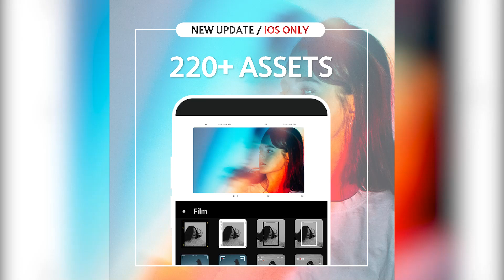220+ aesthetic assets are added / iOS only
More than 220 aesthetic assets are added. Trendy and stylish frames, stickers, preset subtitles & labels are available for you now.

And meet the new VLLO. This time we had UI/UX renewal as well. It's easier to use than before.
Update your VLLO now and enjoy these new assets.